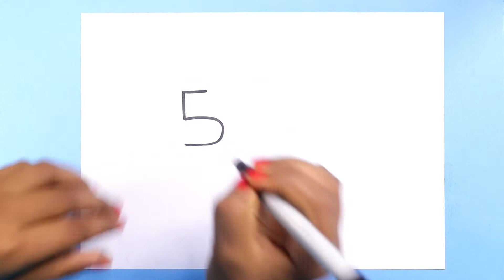How To Draw Cow Easy With Number 5 - Step by step for beginners everyone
today I am show How To Draw Cow Easy With Number 5 - Step by step for beginners everyone